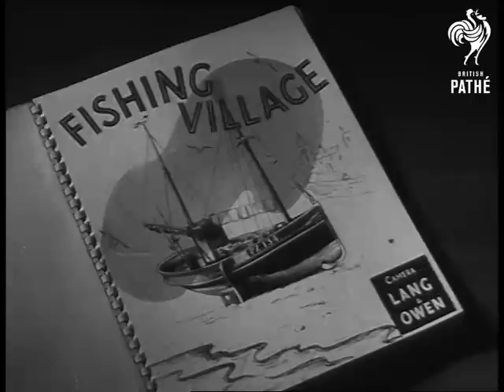Fishing Village (1946)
Title reads: "Fishing Village".

Newlyn, Cornwall.

Panning shot of picturesque fishing village.  Group of fishermen walk along quayside.   Various shots of fishermen mending their fishing nets.  A trawler sails out to sea.  Various shots of fishermen threading bait onto ropes.  C/U of ray fish, eels and plaice being caught. M/S of trawler heading back to land.  Various shots of fish auction on quayside. A truck drives off loaded with baskets of fresh fish.
 FILM ID:1329.21